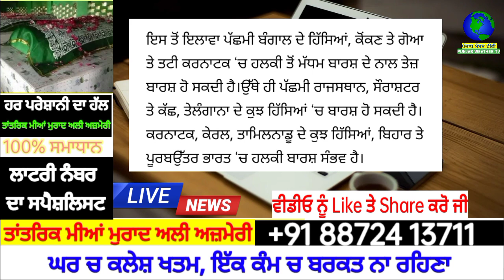ਮੀਂਹ ਨੇ ਤੋੜੇ ਸਾਰੇ ਰਿਕਾਰਡ-ਅੱਜ ਪੰਜਾਬ ਲਈ ਜ਼ਾਰੀ ਹੋਇਆ ਵੱਡਾ ਅਲਰਟ- ਸਾਵਧਾਨ | punjab weather | Punjab News